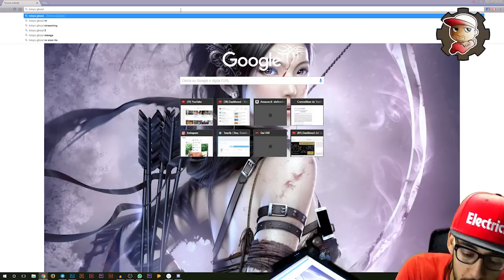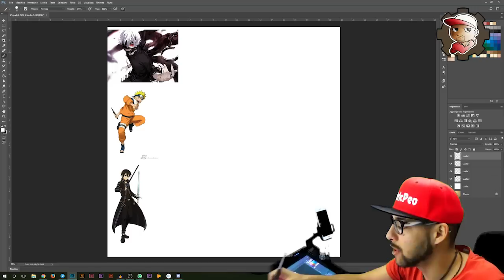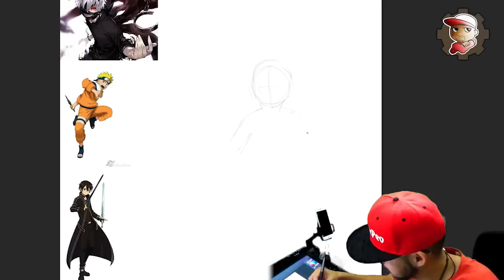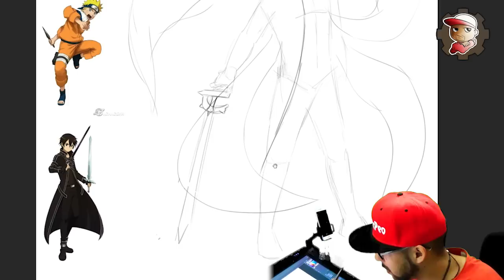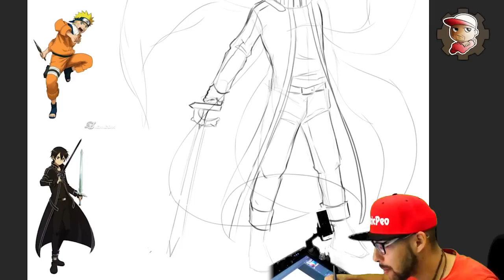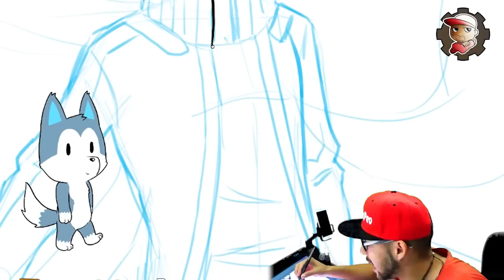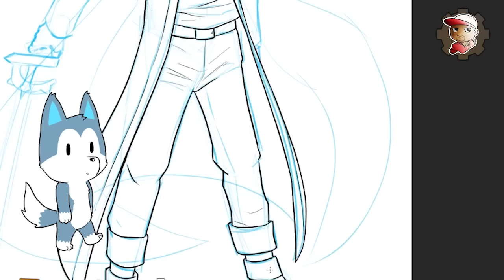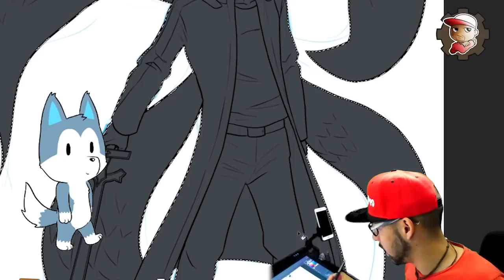3 ANIME = 1 DISEGNO - Tokyo Ghoul, Naruto, Sword Art Online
Cosa verrà fuori questa volta??? Vediamolo insieme...Mentre ci teniamo per mano...